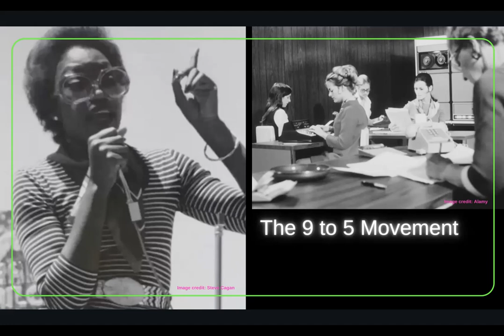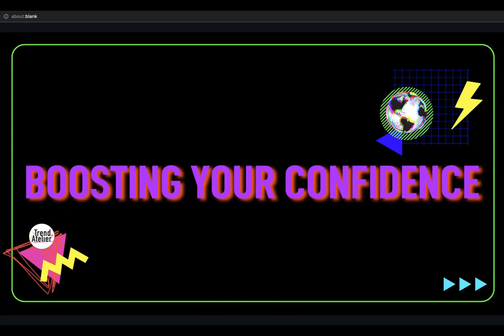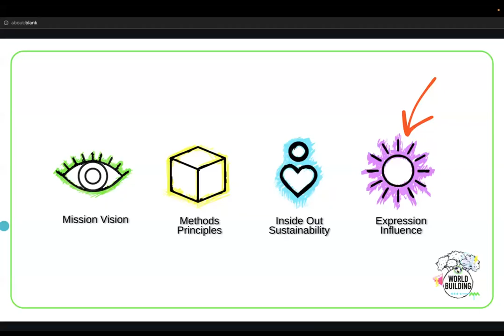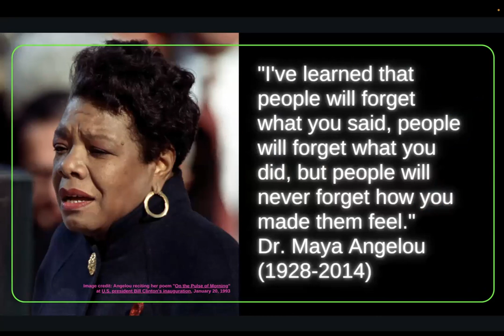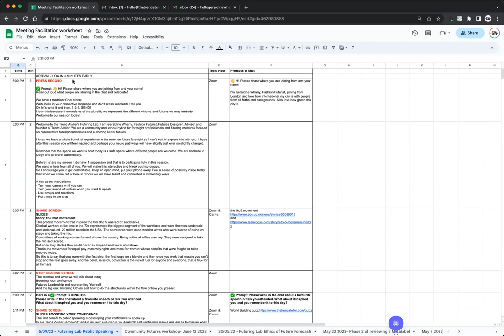FUTURING LAB - Public Speaking for forecasters & Futuring Creatives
The Futuring Lab event series is hosted by Trend Atelier. Join your host Geraldine Wharry, Futurist, Futures Designer and Trend Atelier founder as we discuss Public Speaking for forecasters & Futuring Creatives.

1- BOOSTING YOUR CONFIDENCE
2- FUTURES LEADERSHIP
3- INSPIRING HUMANS

This session is a mixer and reflects our continued commitment to democratising futures literacy.